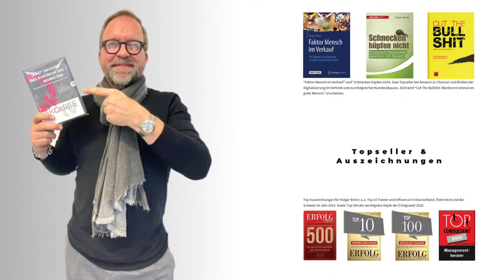#118 Davor haben Deine potentiellen Kunden panische Angst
𝗕𝗿ö𝗲𝗿𝘀 𝗗𝗮𝗶𝗹𝘆

𝗗𝗮𝘃𝗼𝗿 𝗵𝗮𝗯𝗲𝗻 𝗗𝗲𝗶𝗻𝗲 𝗽𝗼𝘁𝗲𝗻𝘁𝗶𝗲𝗹𝗹𝗲𝗻 𝗞𝘂𝗻𝗱𝗲𝗻 𝗽𝗮𝗻𝗶𝘀𝗰𝗵𝗲 𝗔𝗻𝗴𝘀𝘁 !

Und ob Du es glaubst oder nicht - wenn DU das einmal verstanden, gesehen, gefühlt hast und danach Deine Kommunikation ausrichtest - dann wirst Du wesentlich erfolgreicher als Du es jetzt bist.

Es heißt:"ʏᴏᴜʀ ᴍɪɴᴅ ʜᴏʟᴅꜱ ᴛʜᴇ ᴋᴇʏ ᴛᴏ ᴛᴏᴍᴏʀʀᴏᴡ" Es stimmt, denn Deine Gedanken sind Deine stärkste Kraft. Deine Superpower mit der Du seit Deiner Geburt ausgestattet bist.

Nutze Deine Kraft für Deine Kraftvolle Kommunikation. Versteh DICH und verstehe Dein Gegenüber. Egal wer zuerst "angerufen" hat. 😉